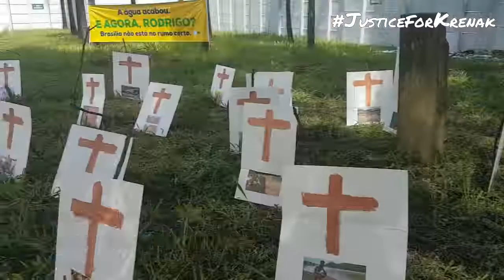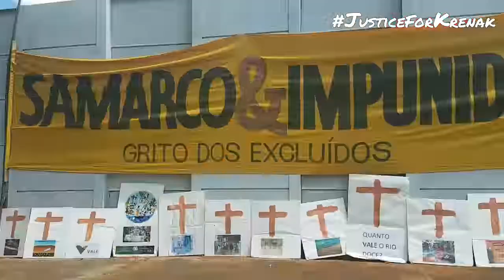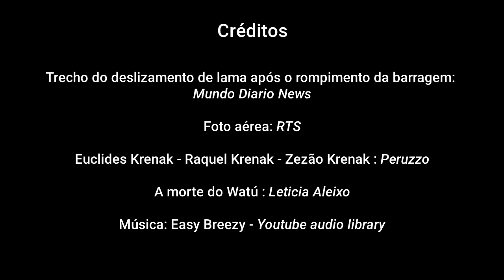Justiça para o povo Krenak !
Há três anos, no Brasil, o rompimento da barragem de resíduos de mineração de Mariana, propriedade da Samarco (consórcio  formado pela gigante mineradora Vale e pela multinacional anglo-australiana BHP Billinton), provocou o derramamento de dezenas de milhões de metros cúbicos de lamas tóxicas dentro do Rio Doce. Após um percurso de 680km nas águas do rio, os rejeitos finalmente alcançaram o oceano Atlântico alguns dias depois.

19 pessoas morreram, várias dezenas de cidades foram impactadas, milhares de de pessoas foram privadas de água e expostas a riscos de saúde, e no final 4 milhões de pessoas foram afetadas. Os prejuízos causados ao meio ambiente são imensos.

Ao contrário das afirmações da Samarco, essa poluição não foi causada por um acidente, mas é o resultado de escolhas irresponsáveis da empresa. Apesar de estar ciente dos riscos para a população e para o meio ambiente, ligados à barragem de resíduos, a Samarco não hesitou em continuar suas atividades de mineração.

O povo Krenak, vivendo às margens do rio, a 300km da barragem, está entre as comunidades mais afetadas por esse crime.
3 anos depois da ruptura, os Krenak continuam a sofrer, pois seu modo de vida e sua cultura são profundamente conectados ao Rio Doce. “O Rio Doce foi morto, nossa cultura foi assassinada” lamenta Daniel Krenak, chefe da aldeia Borum Krenak.

Faz 3 anos que os Krenak se mobilizam contra a impunidade dos responsáveis pelo crime. Por isso, France Libertés se junta hoje à resistência Krenak para denunciar a violação de seus direitos e a ameaça a seu modo de vida e identidade, apelando para a solidariedade internacional para que obtermos justiça!